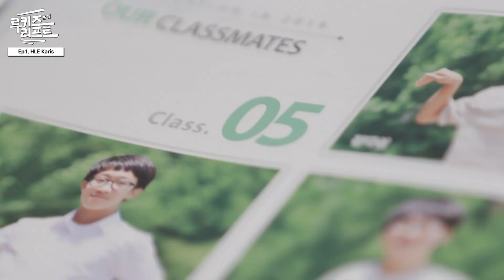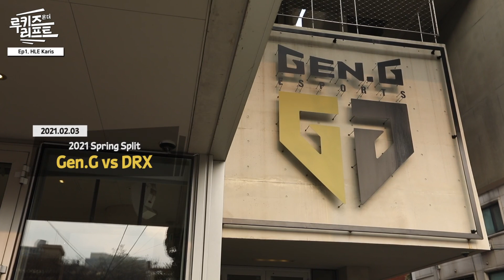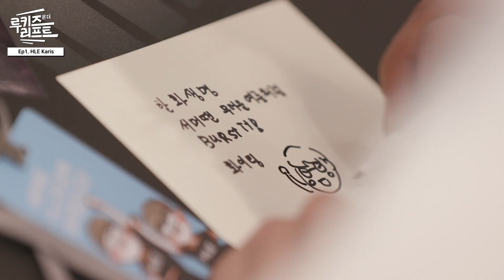[Ep.1] HLE Karis | Rookies on the Rift